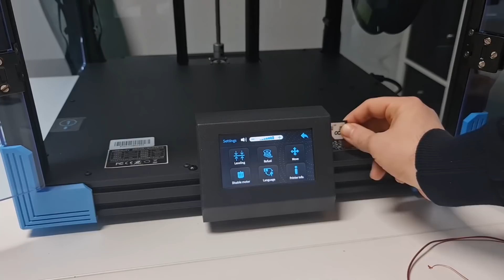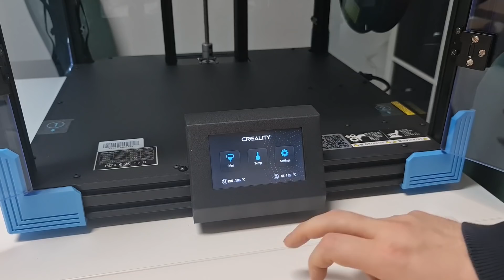Con la CREALITY ENDER 6 abbiamo stampato a più di 150mm/sec!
La nostra esperienza è stata davvero positiva con la Creality Ender 6!

⭕ Alcune delle nostre stampe sono in vendita!

⭕ Cerchi guide per la stampa 3d?

⭕ Le nostre raccomandazioni:
〽 La stampante FDM per iniziare?
〽 Una stampante FDM a grande formato?
〽 La tua prima stampante a resina?
〽 Una stampante a resina per le miniature?
〽 Una stampante a resina per lavorare?

〽 Filamenti e resine che utilizziamo?